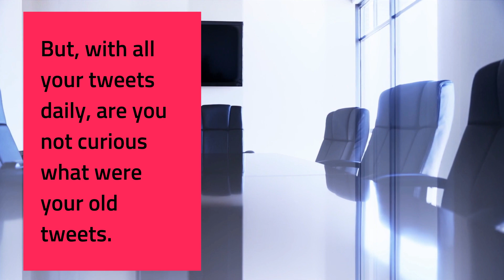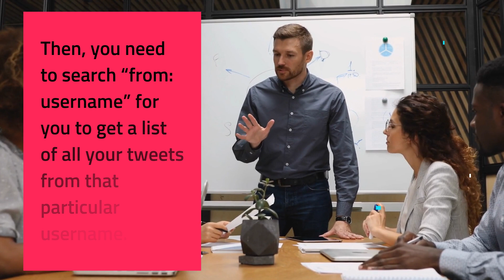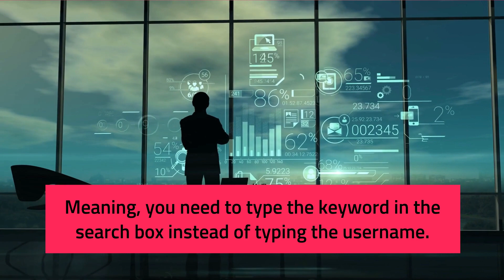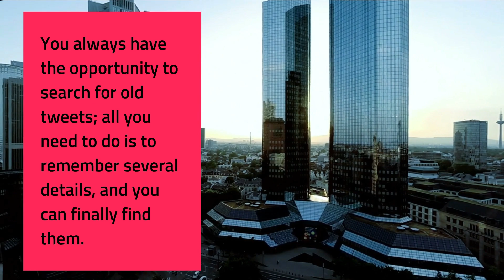Search for Old Tweets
Most business owners utilize social media sites like Twitter to improve their brand awareness.

It can put a particular brand in front of not just thousands, but millions of users across the globe.All businesses need a social media audit. One of those core audits is a search for old tweets.

This will find any tweets that could become public relations nightmares

They actually posted porn from their corporate account! NO!

Twitter has a lot of things to offer, from creating new friendship to starting a business to exploring the social media world.